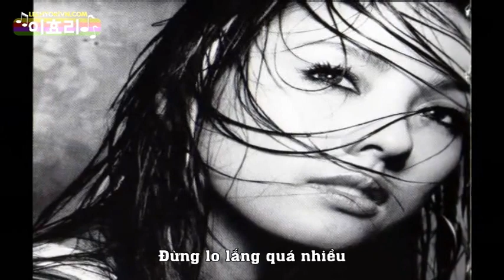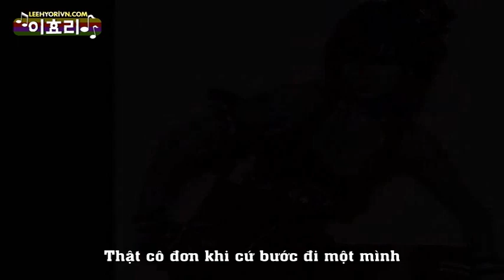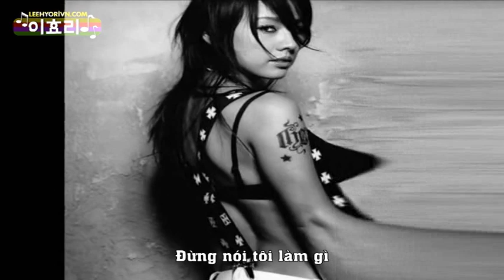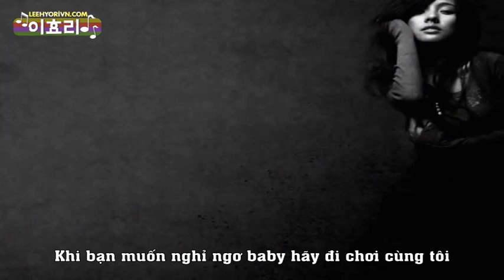[Vietsub HVS][2006] Lee Hyori - E.M.M.M {fanmade} [leehyorivn.com]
Translator: Cam
Timer, Encoder: Maclk
Uploader: tttt141
Intro Maker: tatdat89